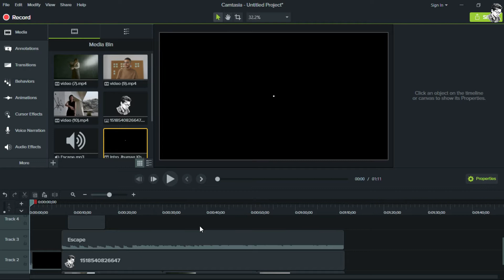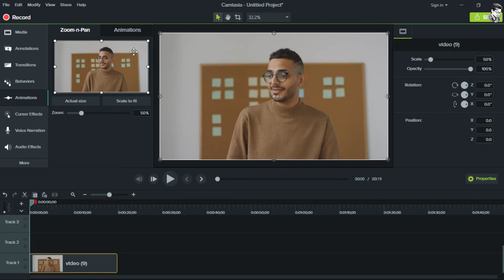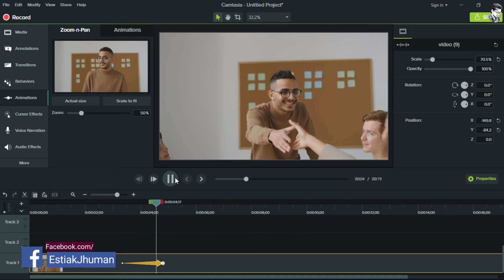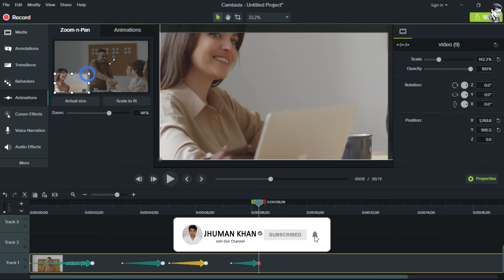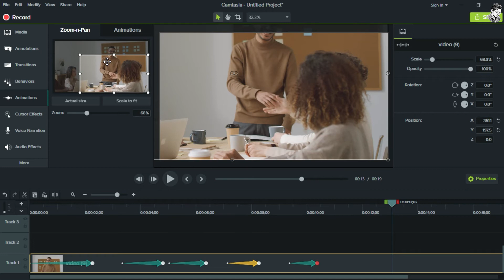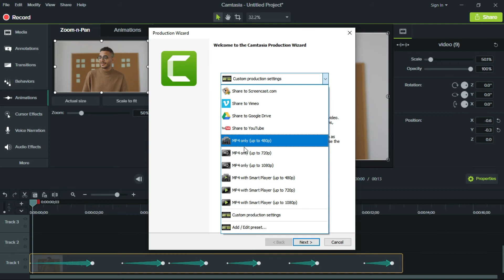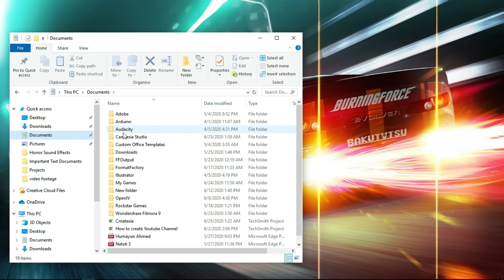Zoom In & Zoom Out Effect on Camtasia 9 Video Editor Bangla tutorial | Part 2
This is the very 2nd video of Basic to Advance Video Editing Bangla Tutorial on Camtasia 9. In this series video, I will teach you how to Zoom in & Zoom Out Effects add on your video with Camtasia 9. Camtasia 9 is one of the best user-friendly video editor software.  Most of the YouTubers, Vloggers & some professionals working with Camtasia 9 video editor software. This software has real-time timeline view, supra fast drag & drop tools. I think you are regularly following my tutorials video you can edit the video easily & professionally.

Title: Animation Effects - Camtasia 9 Bangla Tutorial Series Video | Part 7